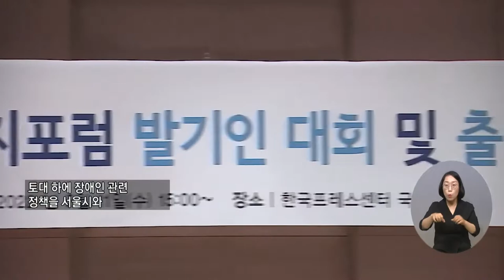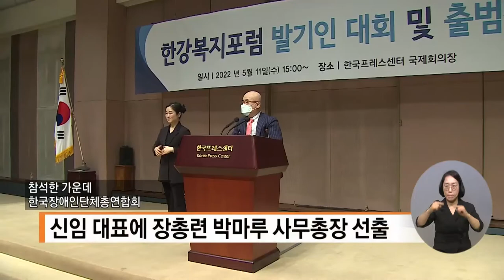복지TV뉴스 1605회 5월 18일 (수) 주요1 ‘장애인복지 증진’ 한강복지포럼 출범 선언_ 박성용 기자